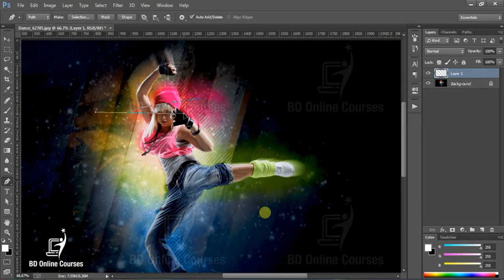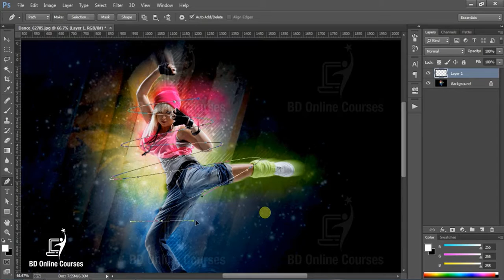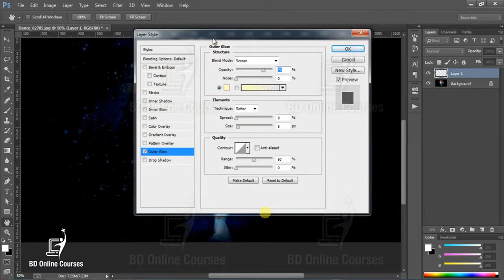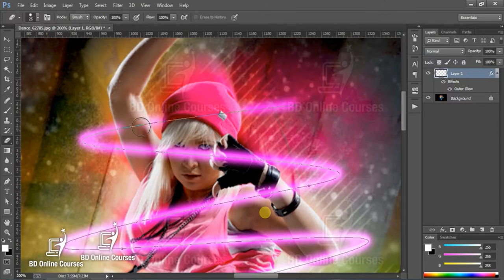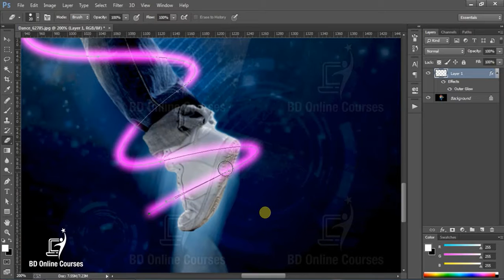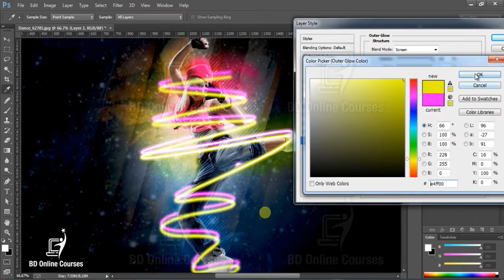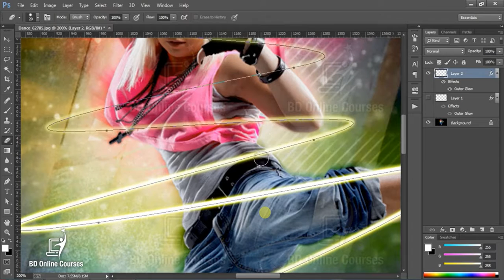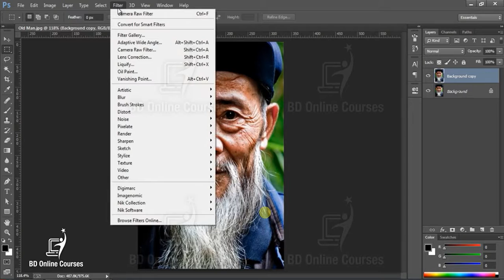Best Photoshop edit your photo with neno effect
Best Photoshop edit your photo with neno effect best photo editing in the photos. photoshop is the interest photo best photo editor in neno effecteTsd